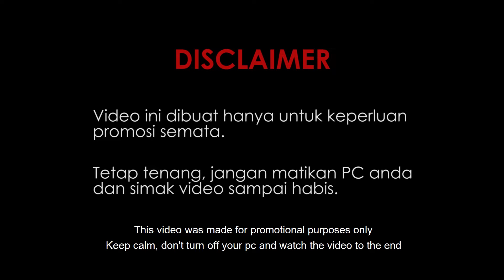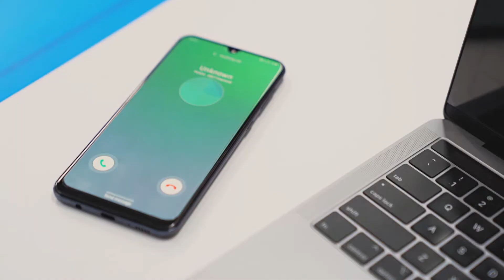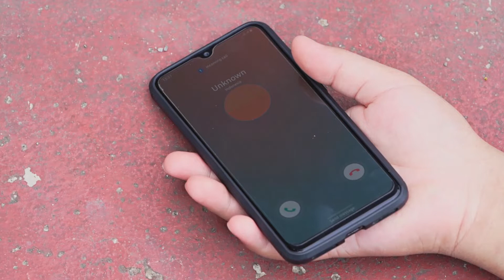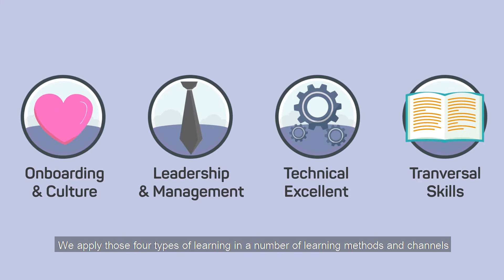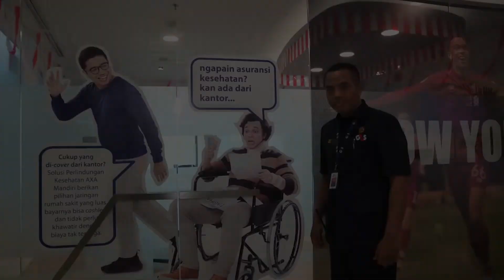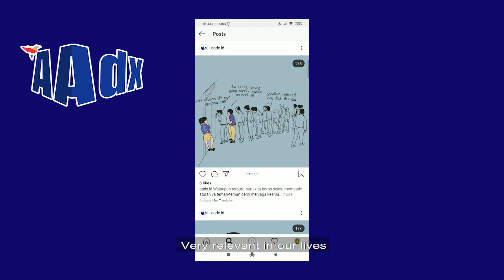AXA ACADEMY - New Face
AXA Academy is a learning platform for AXA and AXA Mandiri employees. Now AXA Academy comes with a new face and new logo. Follow our Instagram @AAdx.id or click this link